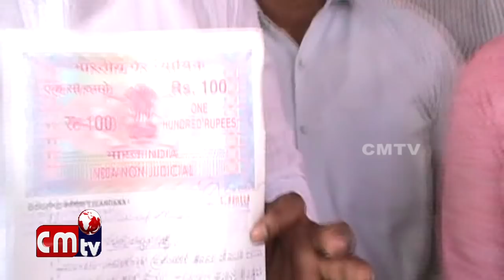Okk AvakashamNaku MLA Gaa Evvandi Antu Paaband Naam Prathramthovathunna makkan sign //CMTV Newsn